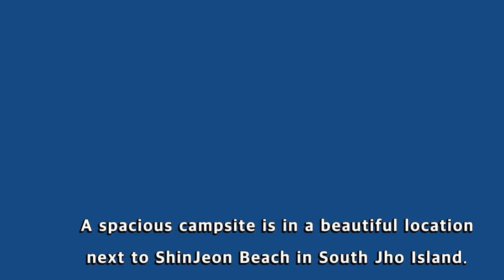Beautiful Korean Landscapes 3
So far as artistic imagination in our daily life is concerned, it should sometimes be given to our soul so that it might be restored to all of us in better condition for thinking.